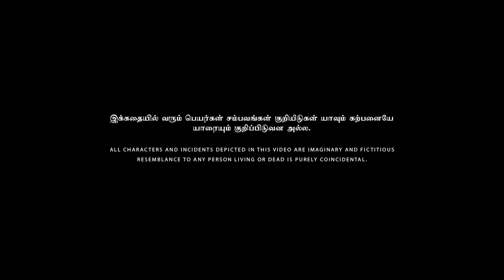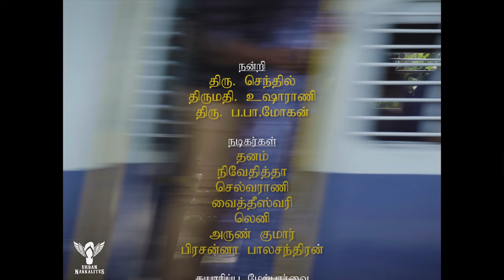Mouna Rogam - UrbanNakkalites - A Honest Version of Mouna Ragam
An Honest version of Mouna Ragam 1986 Tamil movie. What if the subtext became the movie?

Cast
Dhanam
Nivethitha
Selvarani
Vaitheeshwari
Leni
Arun Kumar
Prasanna Balachandran

Production Manager
Muthamizh

Asst. Cinematography
Vignesh Viki

Asst. Direction
Boobalan

Live Sound
Sivan Moorthi
Rajesh RJ

Sound Design
Vivek Saro

Editing
Kannan Balu

Cinematography
Sujith S

Script
Prasanna Balachandran

Direction
Rajeshwar. K

Thanks to
Senthil
Usharani
Pa. Paa. Mohan